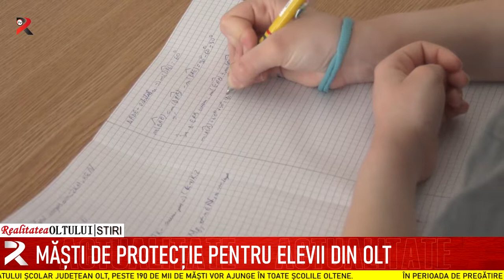Măști de protecție pentru elevii din Olt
În perioada de pregătire pentru examenele de Evaluare Națională și Bacalaureat, elevii claselor a VIII – a și a XII – a primesc din partea unităților de învățământ câte 2 măști, respectiv una la intrare și una la ieșire. Potrivit Inspectoratului Școlar Județean Olt, peste 190 de mii de măști vor ajunge în toate școlile oltene.